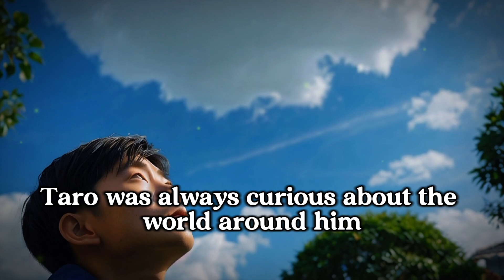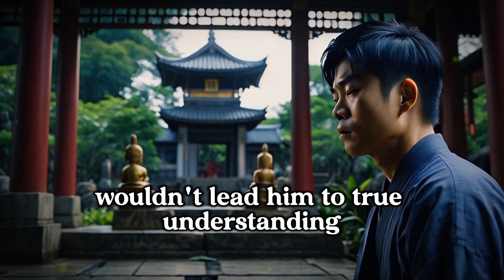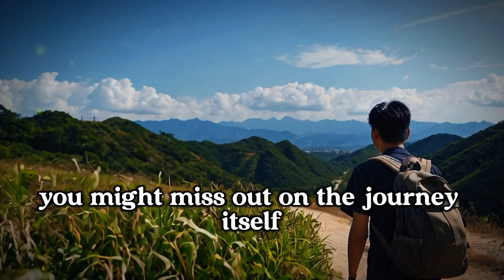How To Find Zen? | A Story Of Patience & Wisdom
Welcome to The Core Discoveries! Immerse yourself in the profound teachings of a Zen master as we explore the meaning of life. Discover how mindfulness, kindness, and flexibility can transform your existence into one filled with happiness and fulfillment.

This motivational story, inspired by ancient Zen wisdom, will guide you on a transformative journey towards inner peace and purpose.

Prepare to be inspired by this captivating tale that has the power to shift your perspective on living. Join us now for an exploration of ZenWisdom and uncover the true essence of life's purpose.